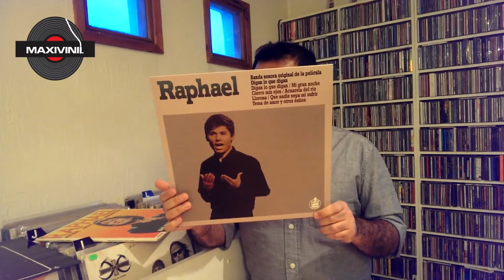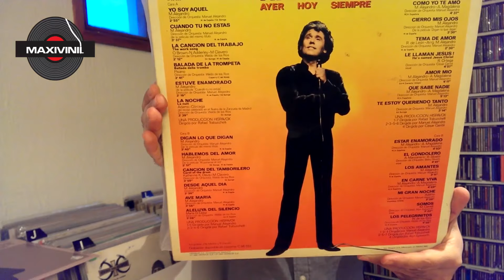RAPHAEL "Cuando Tu No Estás" en VINILO!! by Maxivinil.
De 1966 un clásico del gran RAPHAEL, "Cuando Tu No Estas" de la pelicula del mismo nombre. Disfruten...

CUANDO TU NO ESTAS: Written by Manuel Alejandro, Hispavox 1966.